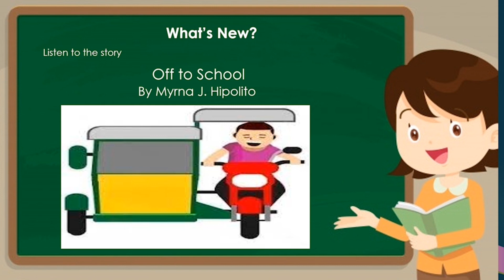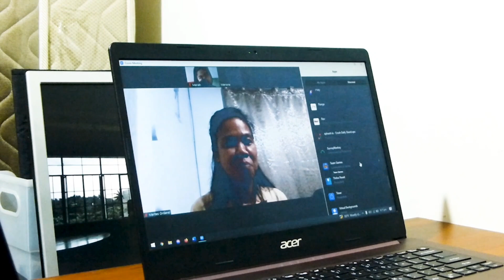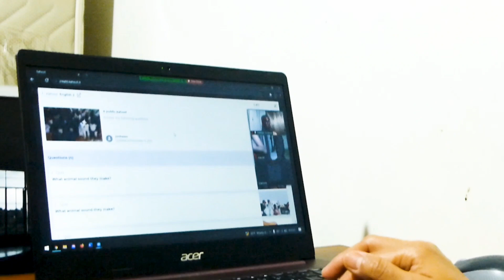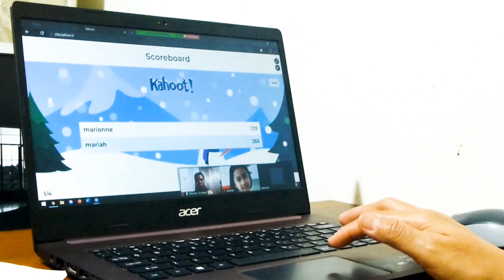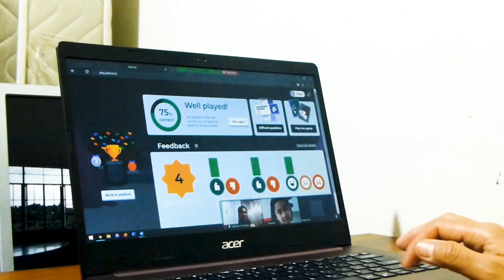ENGAGING MINDS - ONLINE DEMO TEACHING ENGLISH 2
I made this example instructional video in the year 2021, which was two years ago, college days. This was my first time making an interactive demo lesson with activities.

Join me as I demonstrate innovative and interactive teaching techniques that engage students and ignite their passion for the English language. Through this dynamic session, we explore a range of captivating activities, discussions, and multimedia resources designed to enhance language skills, critical thinking, and creativity. Get ready to witness the power of technology in education as we navigate through engaging lessons, interactive exercises, and collaborative learning experiences.